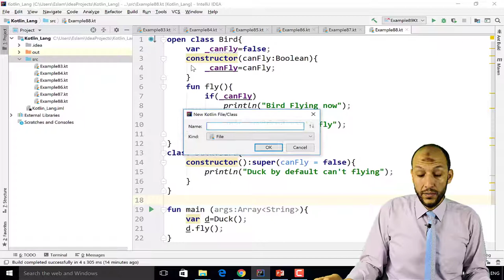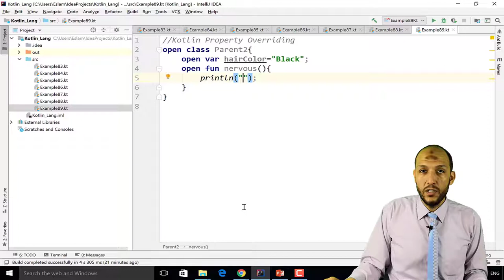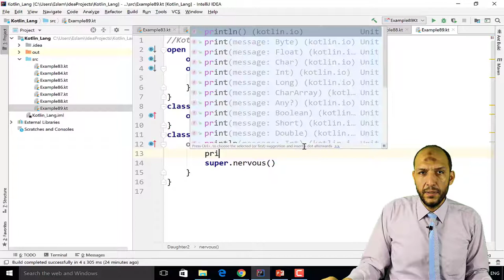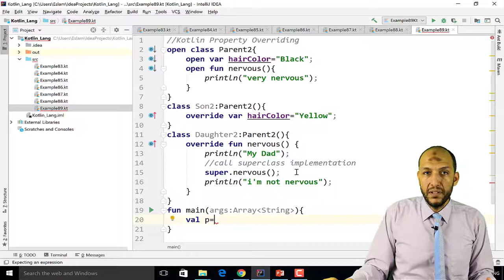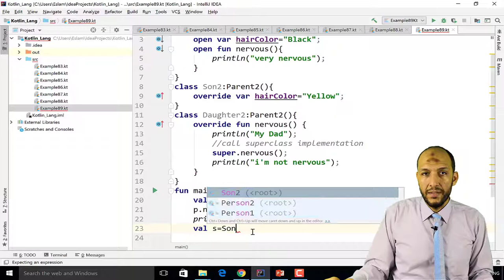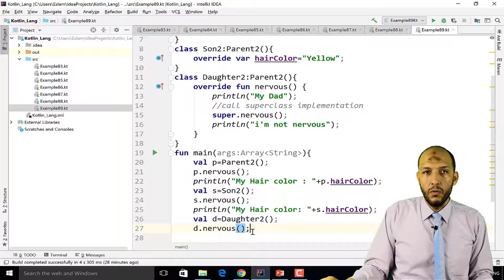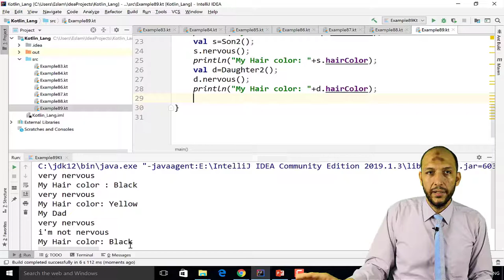75 Android Kotlin OOP Inheritance and Properties overriding